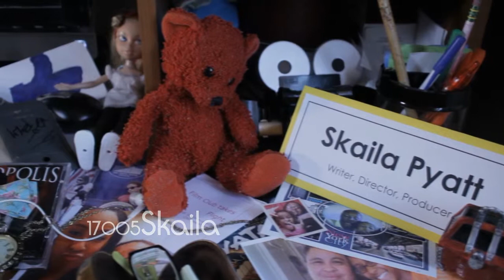July 5th: Lost Cat Footage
I wasn't really feeling well today, but I found some lost cat footage of Dot and his siblings when we first took care of them and their mother, Shorty, so I decided to share that with you today!

Share and Comment, I'd love to get your feedback and chat!!